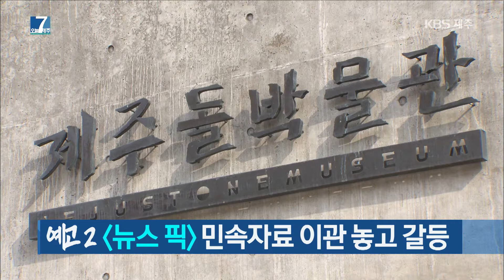[7시 오늘 제주 / 191017 오늘의 오프닝(한승훈 앵커)]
10월 17일, 7시 오늘 제주 한승훈 앵커의 '오늘의 오프닝'입니다.